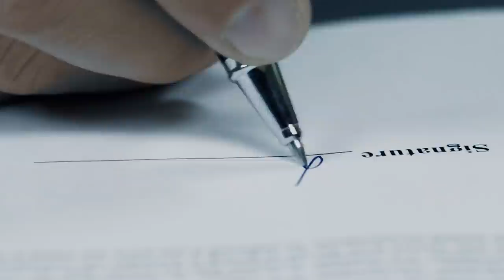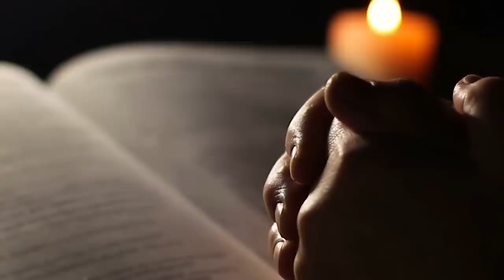5 Strangest Photos from World War 2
Wojtek, the Soldier Bear, was a 600-pound Syrian brown bear adopted by the Polish Army during World War II to take the fight against the Axis. Wojtek served as an unofficial mascot for the Polish Army and was incorporated into the 22nd’s official emblem. To provide food and transportation, Wojtek was eventually enlisted as a private, serving in the war and even earning a promotion...

The story of Wojtek begins in April of 1942 when he was discovered in the Iranian mountains by Polish prisoners of war captured during the Soviet occupation of Eastern Poland. The men were on their way from a gulag in Siberia to Alexandra, Egypt, to join the British forces for training.

During their trek through the Middle East, the Polish encountered a boy with a cub who had lost his mother at the hands of hunters. Lieutenant Anatol Tarnowiecki then decided to buy the bear and take it to Egypt. For three months, the cub was nursed with condensed milk drank from a vodka bottle.

The bear was eventually named Wojtek, or Happy Warrior, and instantly became an attraction. Wojtek became the unofficial Army’s mascot and was even drawn into the 22nd’s official emblem.

As Wojtek grew bigger and stronger, he was trained to wrestle and salute before moving on to other duties such as carrying ammunition or transporting goods in the frontline. Photos of the era show him performing his assignments.

Wojtek also grew fond of beer while working under the boiling sun of the Middle East. He also had a particular taste for lit cigarettes, often taking a puff before swallowing them entirely.

The bear often broke into the food huts to satisfy his thirst and hunger. When the men trained with oranges passing as grenades, Wojtek would break into the training grounds and eat them all.

In 1944, Wojtek was fully enlisted as a Private in the 22nd Artillery Supply Company in order to board a British transport to Italy.

Private Wojtek was plunged directly into the Battle of Monte Cassino against the German paratroopers, where he carried mortar shells and ammunition. It is said the 6-foot, 485-pound bear didn’t drop a single ammunition crate and was rewarded with his favorite cigarettes and beer for his resilience. Moreover, his service in the fronts earned him a promotion to the rank of corporal.

Wojtek gained legendary status as he continued to serve through the end of World War II, but Polish veterans were afraid that the Communist Regime in Poland would use the bear as a symbol and opted to send him to Scotland instead. He retired at the Edinburgh Zoo in 1945.

Wojtek died in 1963 due to esophagus damage, and a statue commemorating him can still be appreciated in Edinburgh.